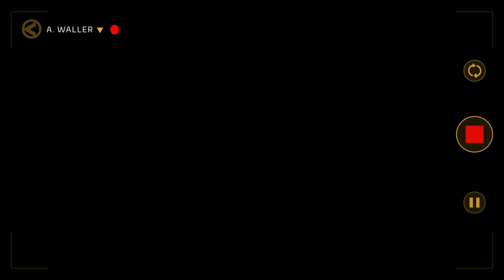All Justice League Died in Future Scene (2024) DC Justice League Action 4K Ultra HD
All Justice League Died Scene (2024) DC Justice League Action 4K Ultra HD

Game movie 2024
New clips 2024
Superhero 2024
Justice League Action 2024
DC Movies 2024
Justice League movie 2024

IDO Gaming Always Provide Good Videos Gameplay, Game Cutscenes, New Action Game, Cinematic Game . gameplay Walkthrough, new gameplay just released.

All Videos are Play & Edit By Me .